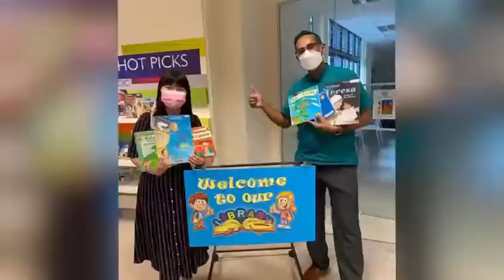Book Review Bonanza